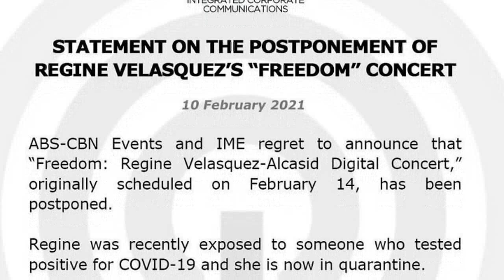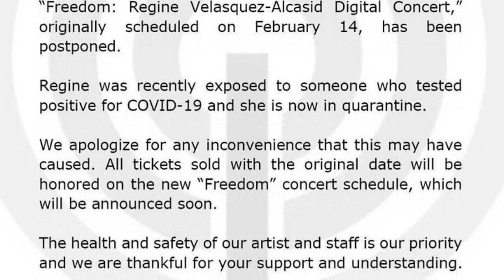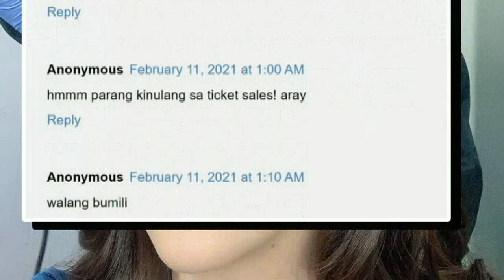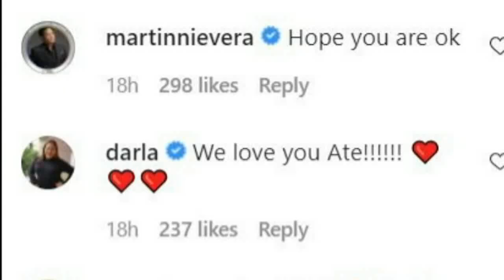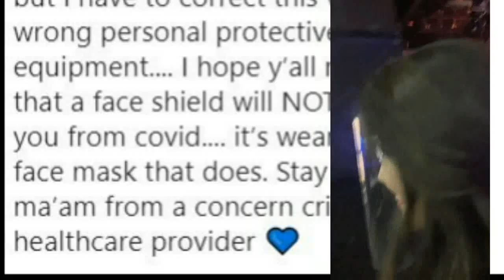ITO PALA ANG NANGYARI BAGO NA-CANCEL ANG FEB14 CONCERT NI REGINE!KANINO SA NA-EXPOSE? ANGEL NAGREACT